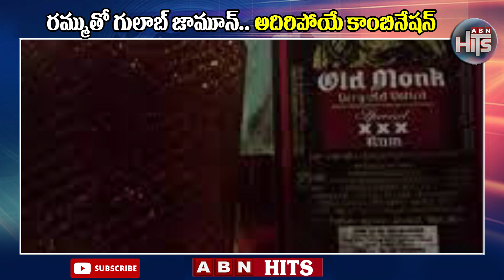రమ్ముతో గులాబ్ జామున్... అదిరిపోయే కాంబినేషన్ | Gulab Jamun Injected With Old Monk Rum | ABN